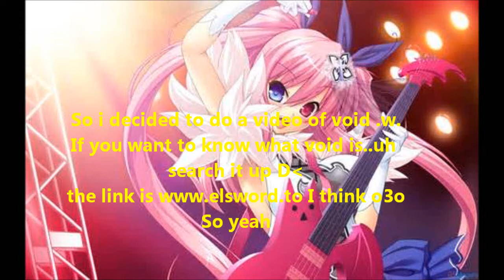Void Elsword: Sparring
Derp i never made a void video. TIL NOW